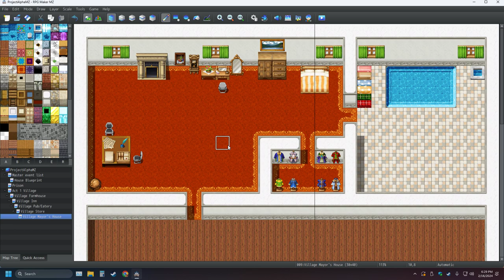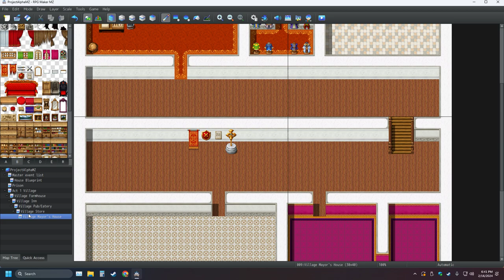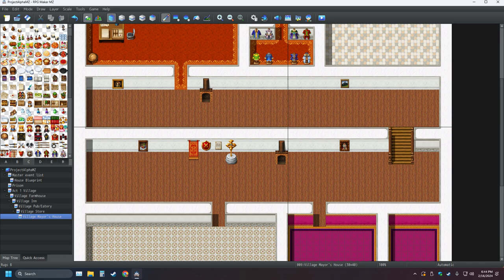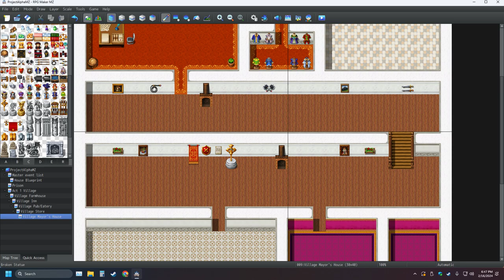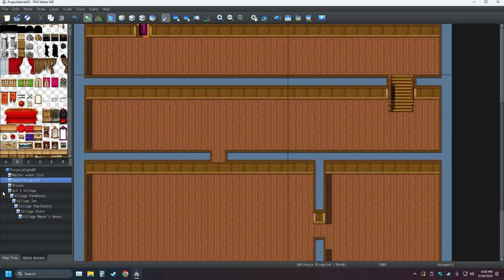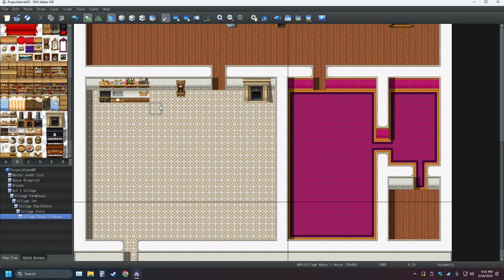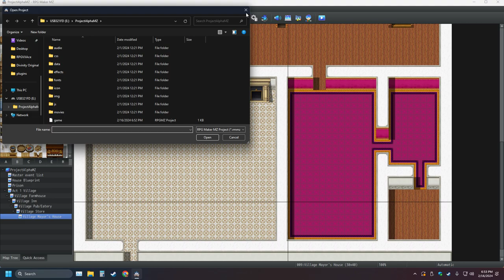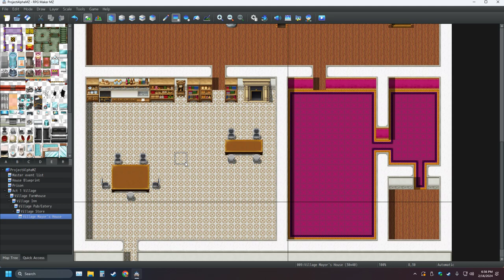My RPG Maker Creation Pt 19 Making The Ultimate Game